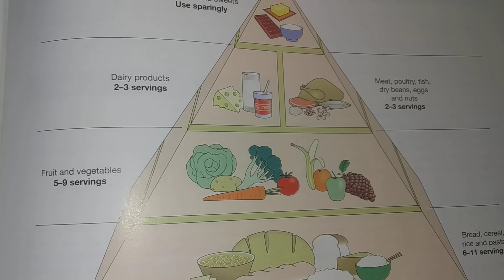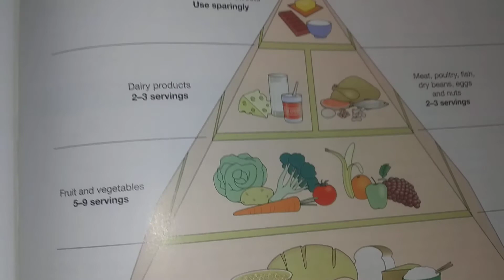COVID_19( + ve) people take important juice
Carrots🥕🥕🥕 and beetroot juice🍹🍹🍹